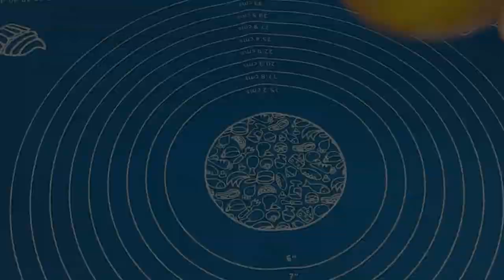Homemade chocolate donuts 🍩 recipe | چاکلیٹ ڈونٹ ریسیپی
donuts 🍩 recipe very easy to make,made with simple ingredients like ,flour ,year ,warm water ,sugar ,. etc recipe by best food house.first video with voice.